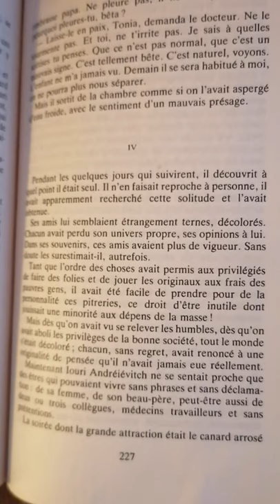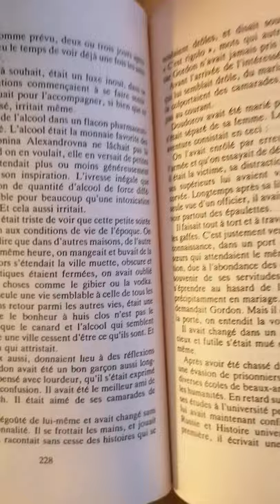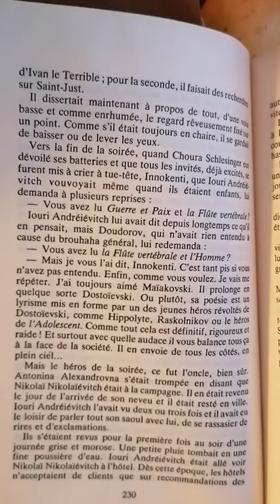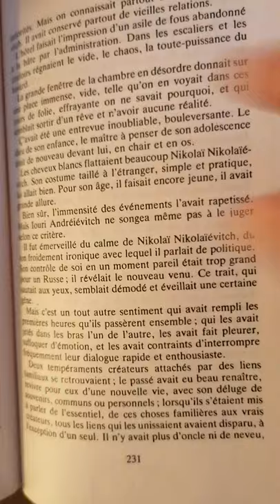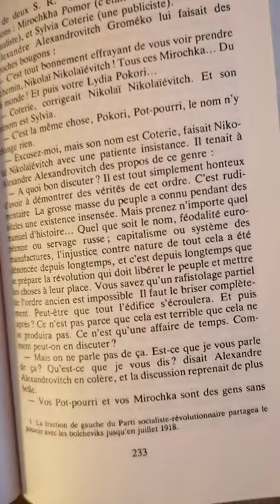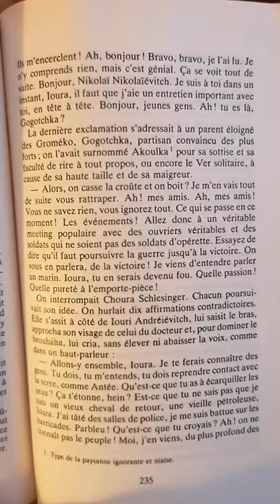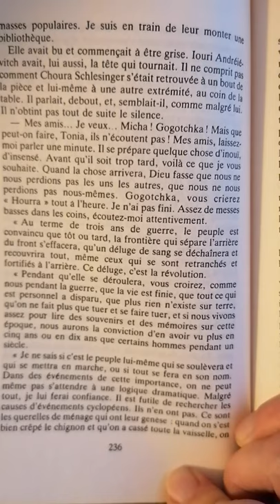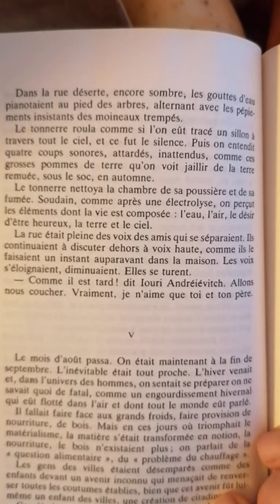Attraction 's Video Lecture en feuilleton du Roman Fleuve Le Docteur Jivago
"Vous avez  lu Guerre et Paix et La Flûte Vertébrale ?" ;     "Vous avez lu La Flûte Vertébrale et L'Homme ? "
Pour ce Roman là : Le Docteur Jivago on est page 238 .